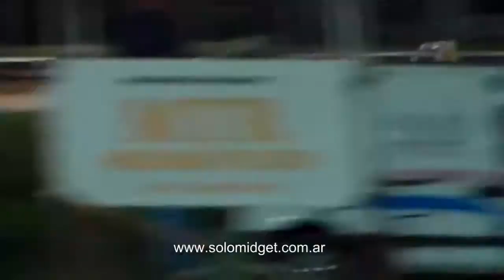Campeonato 2013/14 - Fecha 17 - Repechaje 2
Victoria de Luis Carbone.